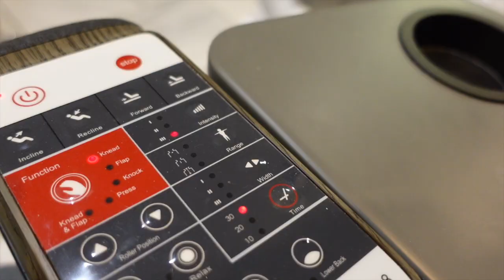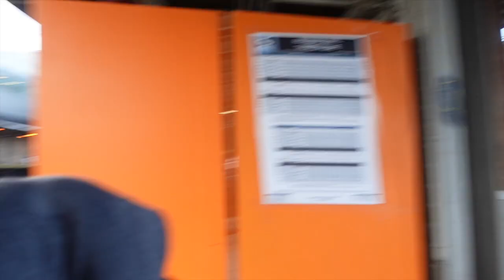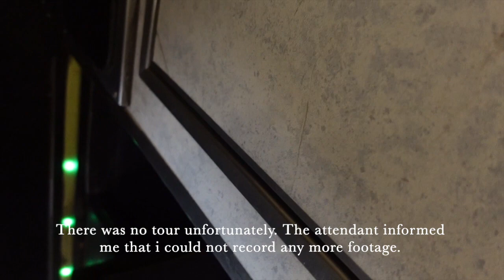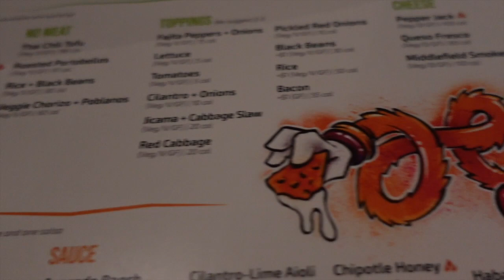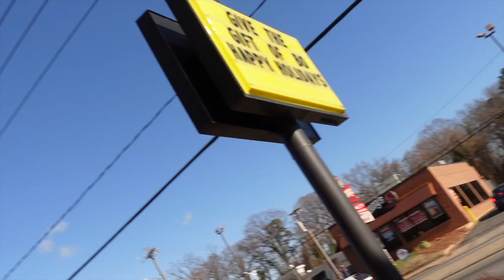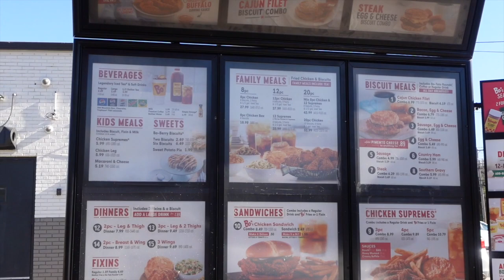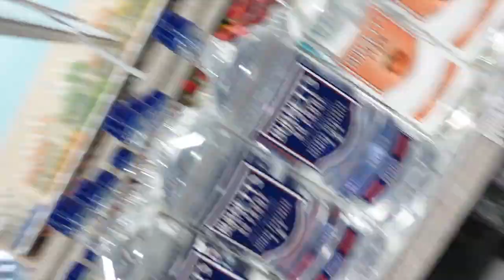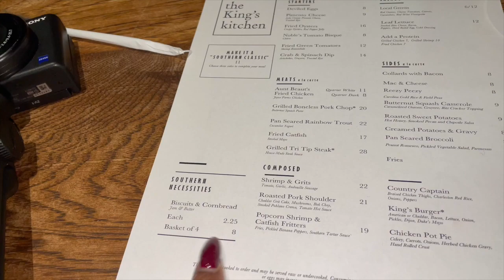NYE in Charlotte :) | TRAVEL VLOG & PREP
This what y'all been waiting for.

Sit back relax, and enjoy tantalizers. We're off to Charlotte for New Years. On this trip I was able to spend time with family, explore the city, try new foods, and get lost a bit lol.